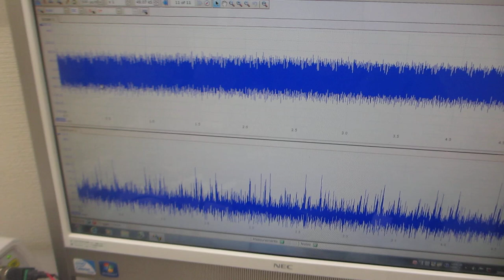超音波プローブの表面弾性波を利用した、超音波の伝搬制御実験（超音波システム研究所）